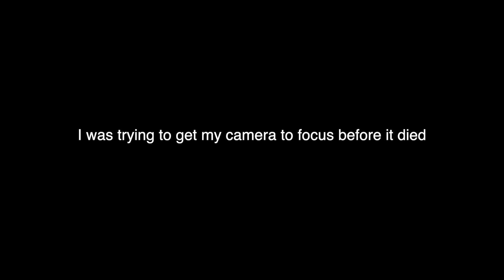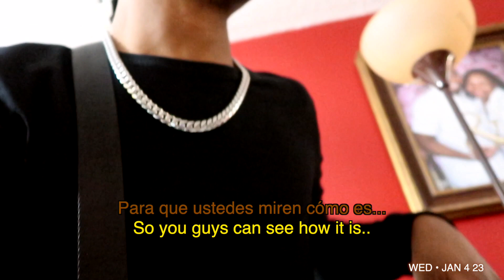VLOG! POLE DANCING, BDAY BRUNCH, BOYS NIGHT OUT, RUNNING ERRANDS + MORE | FELIPÉ CHARMING VLOG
Hi Charms! Forever Charming Vlogs are back, and this one is the entire first week of the year. Celebrating Lillian's birthday weekend, spending time with family and friends,  and more.

Items shown in this vlog:

Friday

Saturday

Sunday

📽Filming Equipment 📽